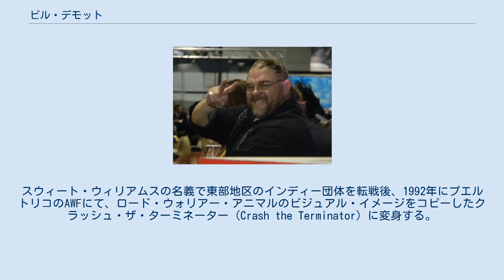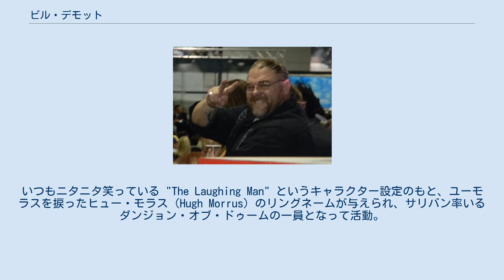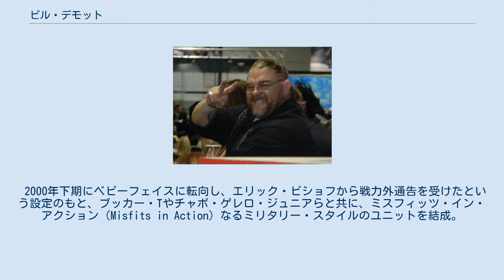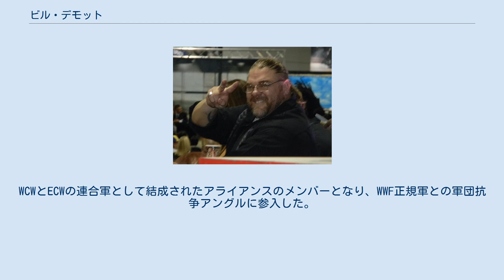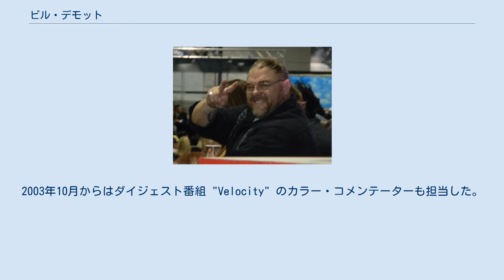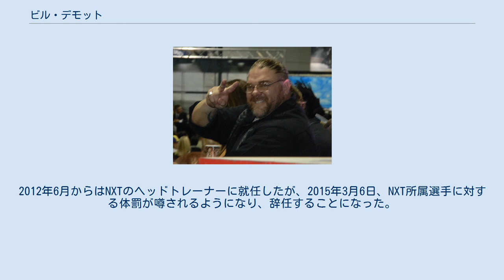ビル・デモット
ビル・デモット（William "Bill" DeMott、1966年11月10日 - ）は、アメリカ合衆国のプロレスラー。
フロリダ州タイタスヴィル出身。
 1990年代から2000年代にかけて、大型のラフ&パワーファイターとしてWCWやWWFで活動した。
巨漢ながらムーンサルトプレスを軽々とこなす身体能力を持ち、近年はトレーナーとしても活躍している。
 ニューヨークのブルックリンにあるジョニー・ロッズのスクールでトレーニングを積み、1990年にデビュー。
スウィート・ウィリアムスの名義で東部地区のインディー団体を転戦後、1992年にプエルトリコのAWFにて、ロード・ウォリアー・アニマルのビジュアル・イメージをコピーしたクラッシュ・ザ・ターミネーター（Crash the Terminator）に変身する。
 同年9月、ビクター・キニョネスのブッキングでW★INGプロモーションに初来日。
以降もW★INGの主力外国人選手となって活躍し、11月6日には札幌中島スポーツセンターにて、ミスター・ポーゴとのコンビでザ・ヘッドハンターズからW★ING認定世界タッグ王座を奪取。
翌1993年7月11日の横浜文化体育館では、16人参加のトーナメント決勝でゴリアス・エル・ヒガンテを破り、W★ING認定世界ヘビー級王座の初代王者となった。
 その後ECWを経て、ケビン・サリバンの仲介で1995年9月からWCWに登場。
いつもニタニタ笑っている "The Laughing Man" というキャラクター設定のもと、ユーモラスを捩ったヒュー・モラス（Hugh Morrus）のリングネームが与えられ、サリバン率いるダンジョン・オブ・ドゥームの一員となって活動。
1996年3月には「ヒュー・モアーズ」の表記で新日本プロレスに初参戦した。
 以降も中堅ヒールのポジションでWCWに定着、1997年9月22日の『マンデー・ナイトロ』では、ビル・ゴールドバーグの連勝ストーリーにおける最初の犠牲者となっている。
1999年からはジミー・ハートのファースト・ファミリーに加入、ブライアン・ノッブスやザ・バーバリアンと共闘し、ハードコア戦線を中心に活動した。
 2000年下期にベビーフェイスに転向し、エリック・ビショフから戦力外通告を受けたという設定のもと、ブッカー・Tやチャボ・ゲレロ・ジュニアらと共に、ミスフィッツ・イン・アクション（Misfits in Action）なるミリタリー・スタイルのユニットを結成。
ジェネラル・レクション（General Rection）を名乗ってユニットのリーダー格となり、同年10月29日にランス・ストーム&ジム・ドゥガンとのハンディキャップ・マッチを制してUSヘビー級王座を獲得、初のメジャータイトル戴冠を果たした。
 また、11月16日にドイツにて開催されたPPV "Millennium Final" ではドイツ出身のアレックス・ライトのパートナーとなり、ナチュラル・ボーン・スリラーズのショーン・オヘア&マーク・ジンドラックからWCW世界タッグ王座を奪取している。
 2001年、ワールド・レスリング・フェデレーション・エンターテインメントのWCW買収に伴いWWFに移籍し、6月4日放送の『ロウ・イズ・ウォー』におけるケイン対クリスチャンのインターコンチネンタル王座戦に乱入。
WCWとECWの連合軍として結成されたアライアンスのメンバーとなり、WWF正規軍との軍団抗争アングルに参入した。
 アングル終結後の2002年は当時のWWFの下部団体HWAに出場し、3月12日にレイヴェンと組んでランス・ケイド&スティーブ・ブラッドリーからHWAタッグ王座を奪取している。
同年下期には本名のビル・デモット（Bill DeMott）の名義で新人選手発掘番組『タフ・イナフ』第3シリーズのトレーナーに起用され、前任者のタズやボブ・ホーリーが担当していた鬼教官の役どころを受け持った。
 以降はリングネームもビル・デモットに変更し、『スマックダウン』のアンダーカードで活動。
2003年10月からはダイジェスト番組 "Velocity" のカラー・コメンテーターも担当した。
その後はWWEの専属トレーナーとなり...